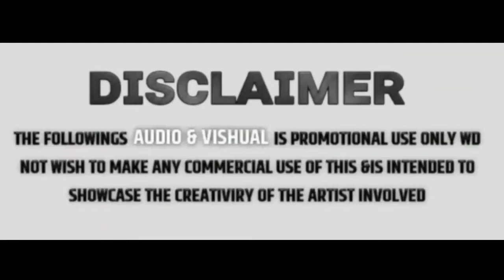Milind Patil Saheb M Powar (Pachgon) Kolhapur Dj Pras Kolhapur 7066939605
Milind Patil Saheb M Powar (Pachgon) Kolhapur
Ap boys Pachgon